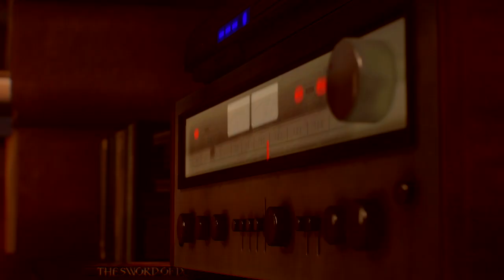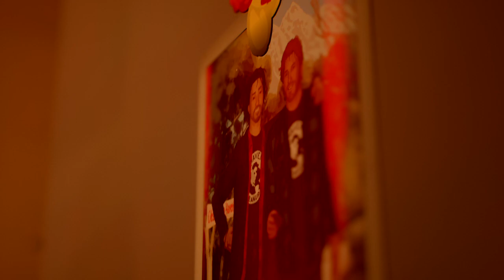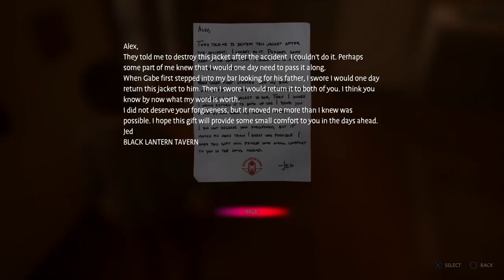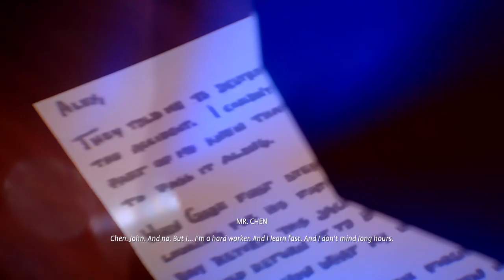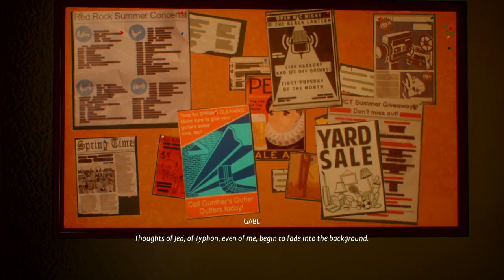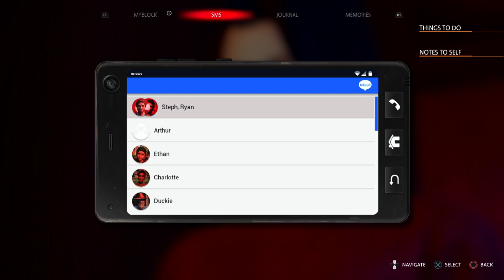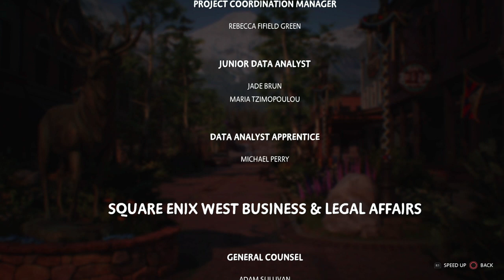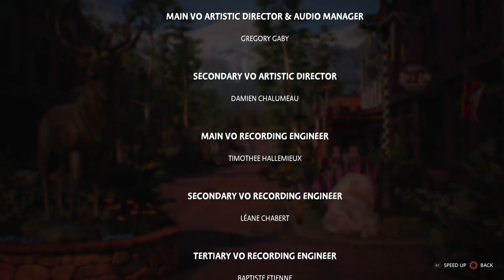LIS True Colors E 5 finale pt4